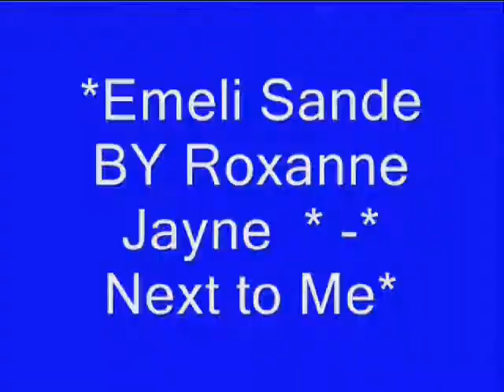Emeli Sandé BY Rox. Jayne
Next To Me-DO MEU LADO